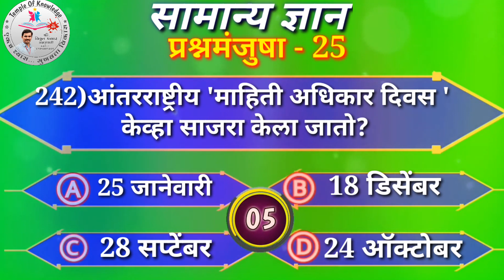जानें सामान्य ज्ञान के 25 रोचक सवाल-जवाब! | GK QUESTION AND ANSWER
gk quiz trivia quiz questions, daily trivia quiz, general knowledge quiz, Trivia quiz
generalknowledge, gkquestions, gk quiz, Gk questions and answersgk in hindi#सामान्यज्ञान प्रश्नgeneral knowledge quiz with answerssome amazing interesting gk questions and answers and factGeneral knowledge, gk questions, gk quiz, Gk questसामान्य ज्ञान प्रश्न उत्तर